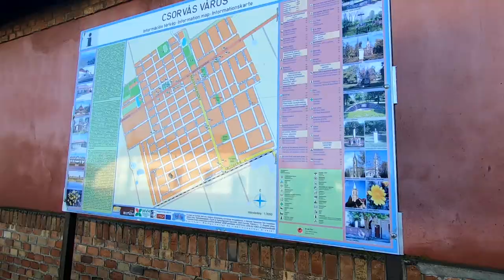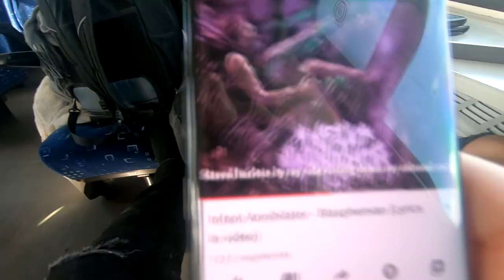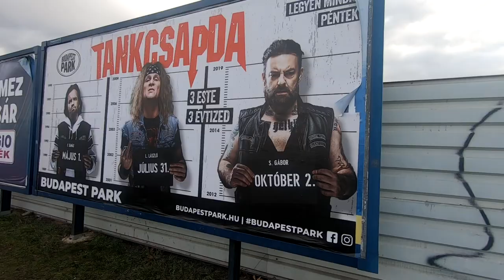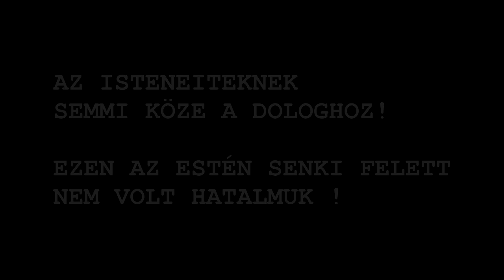VLOG 9 - ÚTON TENERIFÉRE !!! DEATHCORE KÜLÖNKIADÁS !!!PEST/1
Úton Tenerifére vlogsorozatunkat Budapesten folytattuk , ahol ellátogattunk a Barbra Negra Club-ba egy brutál súlyos Deathcore estre. Az est kezdő zenekara az Doom-os hangzású  I AM volt, akiket további előzenekarként az említésre méltó  RIVERS OF NIHIL követett,miután az utánozhatatlan FIT FOR AN AUTOPSY verte fejfőlé a port hibátlan jelenségével!  Az estét a műfaj nagyágyúja a CARNIFEX ,majd mindannyiunk kedvence ,az ausztrál THY ART IS MURDER bolond koncertje zárta .